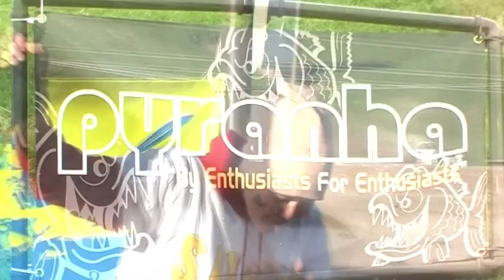NSR 2008: The Movie! (Trailer)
The National Student Rodeo 2008 Movie. Filmed and edited by Max Bilbow; a Liquid Satisfaction Production.